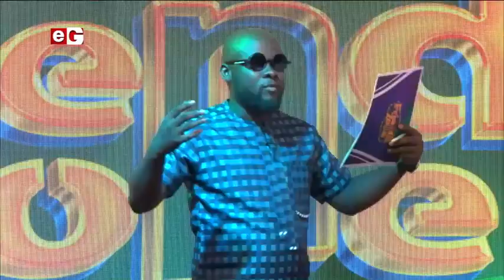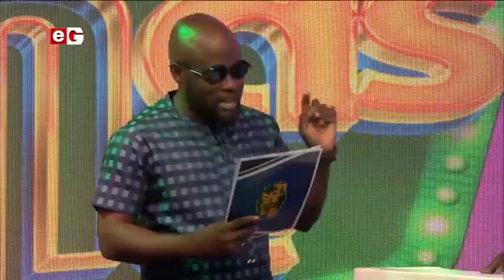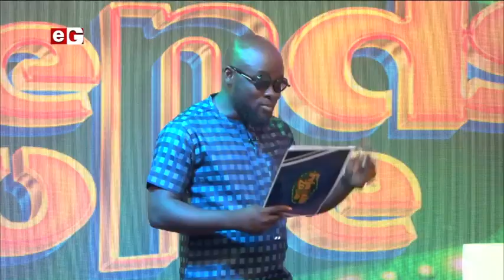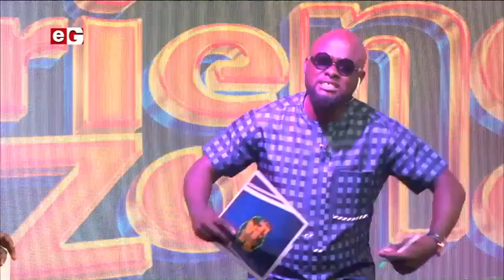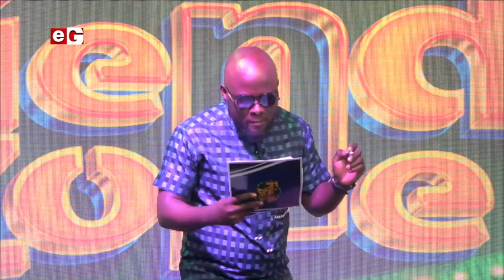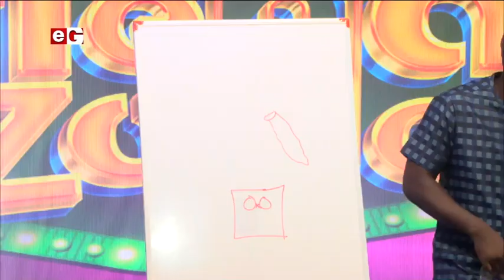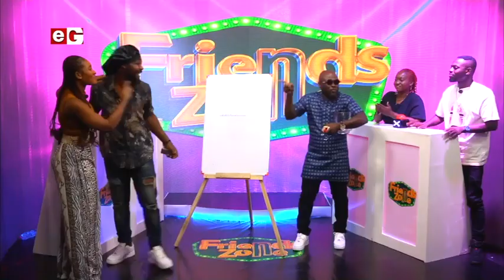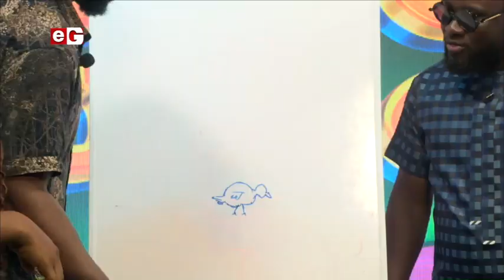Friends Zone Episode 3 with Comedian Waris & Lali vs Ohemaa Dynamite & Christeddy